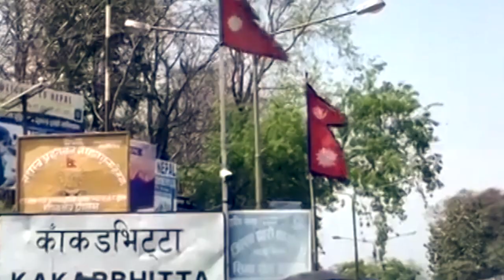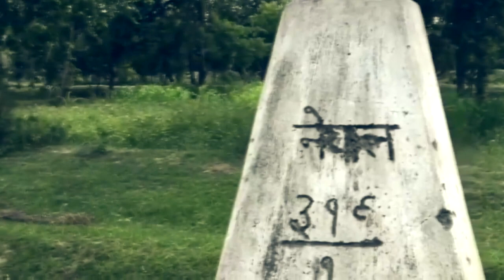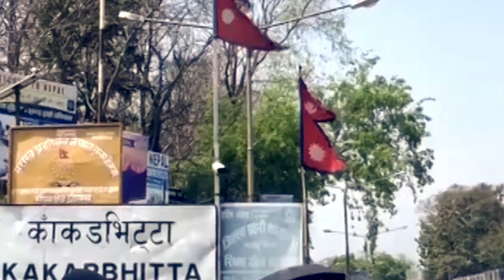भारत के खिलाफ नेपाल ने चली एक और साजिश, बॉर्डर पर पहली बार की हिन्दुस्तान के खिलाफ बड़ी हिमाकत